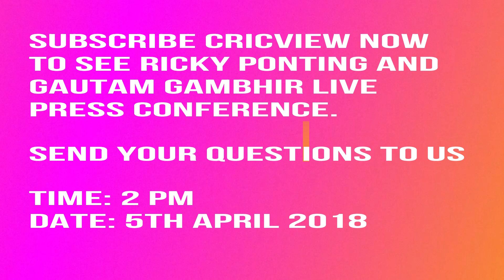RICKY PONTING AND GAUTAM GAMBHIR LIVE PRESS CONFERENCE at 2 PM on CRICVIEW - INTIMATION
RICKY PONTING AND GAUTAM GAMBHIR LIVE PRESS CONFERENCE at 2 PM on CRICVIEW